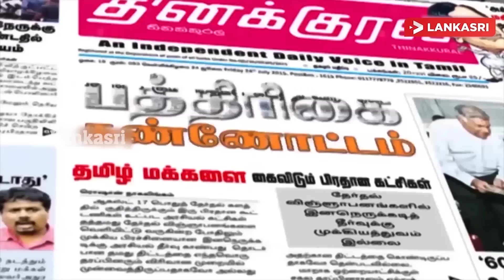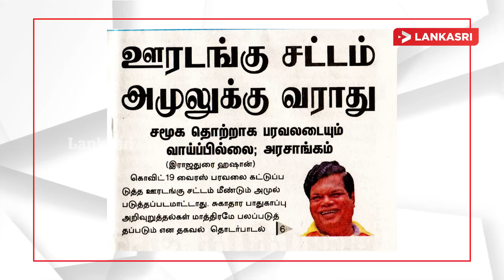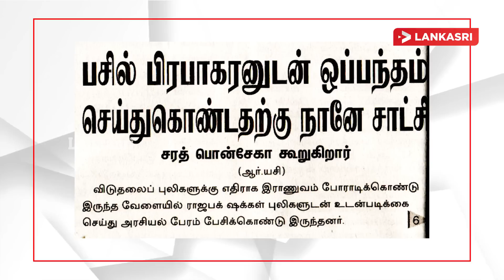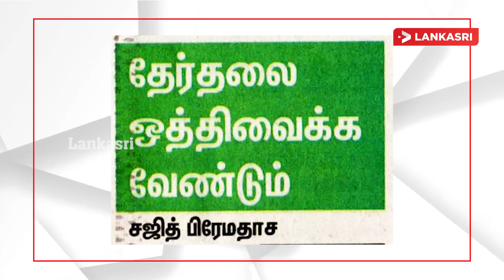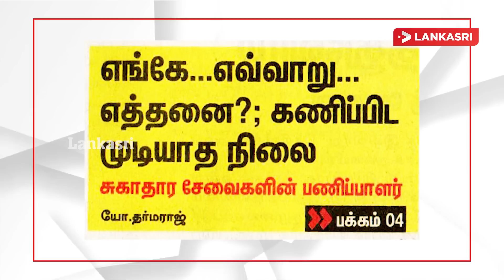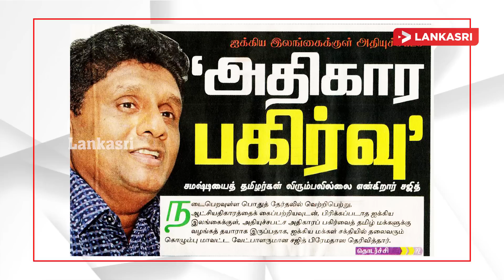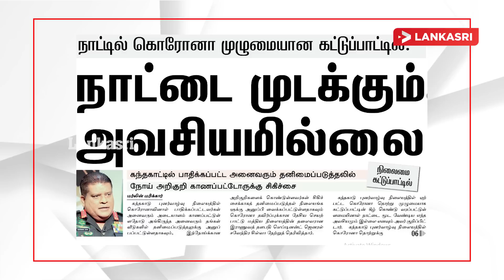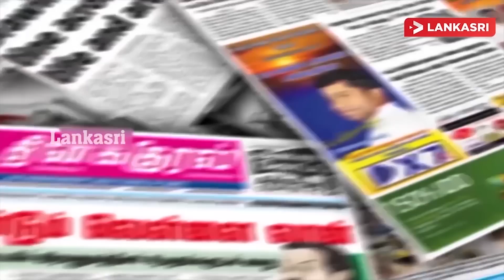யுத்த முனையில் இராணுவத்தினர் போராடிக் கொண்டிருக்கையில், புலிகளுடன் பேரம் பேசிய ராஜபக்ஷர்கள்!